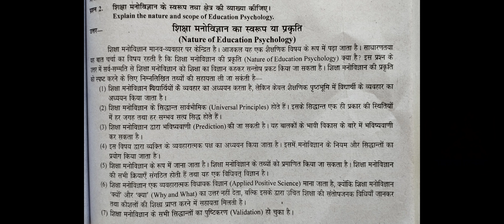PAPER 5 Q2